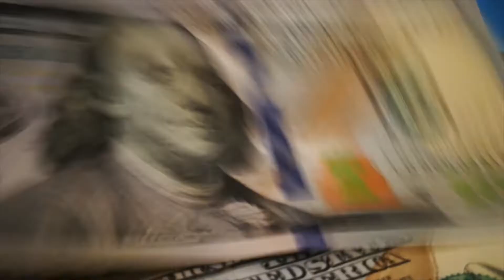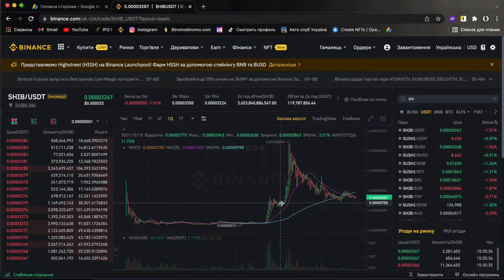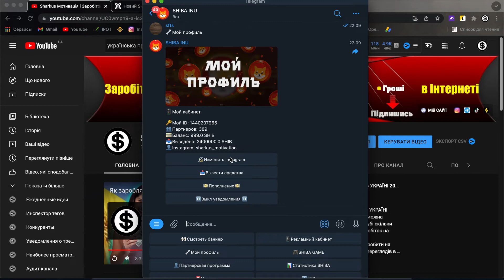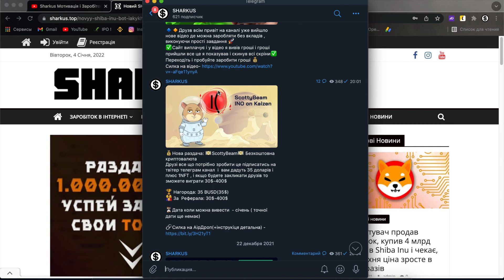Заробіток на телеграм боті без вкладів і на криптовалюті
Заробіток на телеграм боті без вкладів і на криптовалюті,Заробіток в інтернеті на телефоні без вкладів на криптовалюті Як заробляти в інтернеті,Roller Coin заробіток в інтернеті на іграх у криптовалюті,Як заробляти криптовалюту в Україні без вкладів грошючи в ігри,Пасивний заробіток на крипті